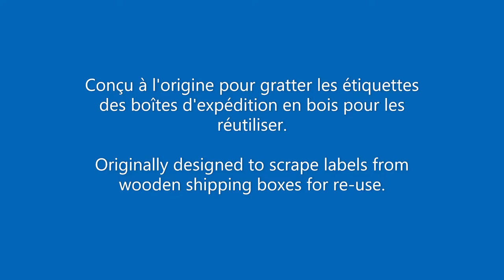Grattoir à boîte Stanley No 70 Box scraper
Conçu à l'origine pour gratter les étiquettes des boîtes d'expédition en bois pour les réutiliser.
Originally designed to scrape labels from wooden shipping boxes for re-use.